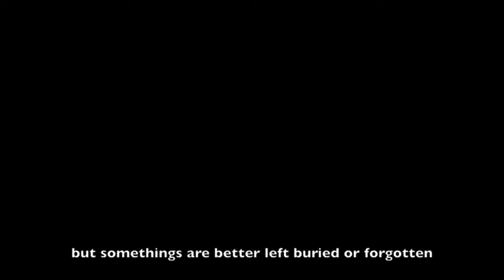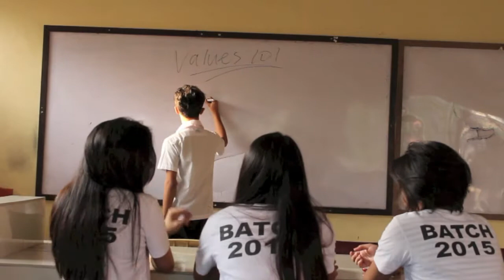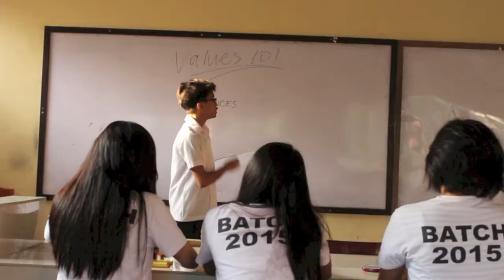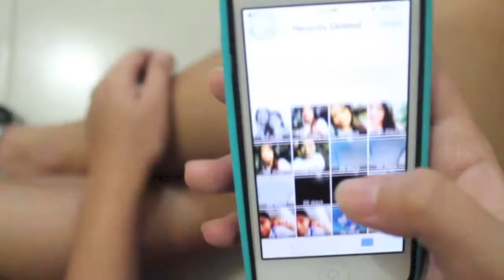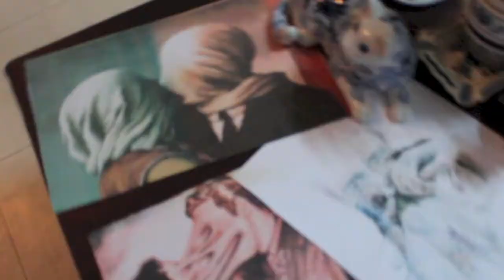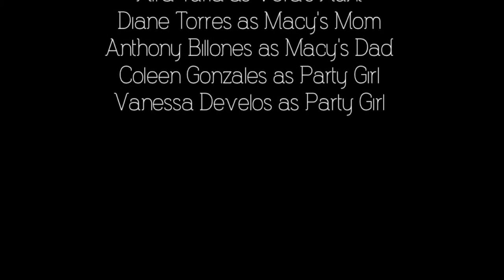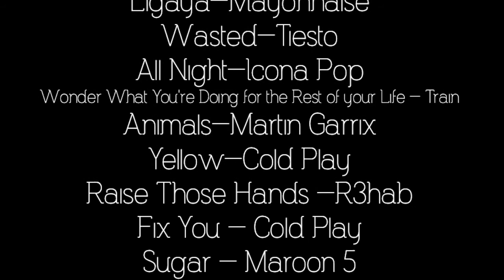Chances|A Film by IV-Newton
Watch in the resolution your internet can give you! :D

Thank you IV-Newton! :D